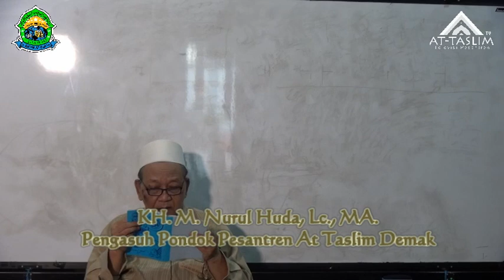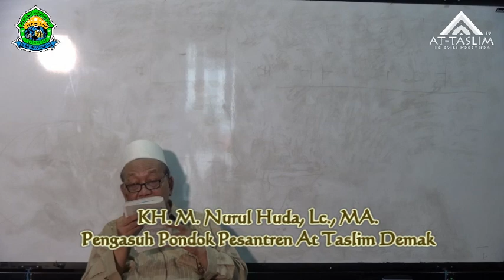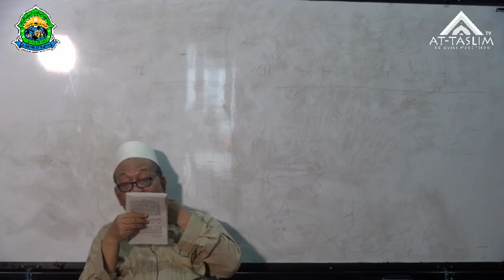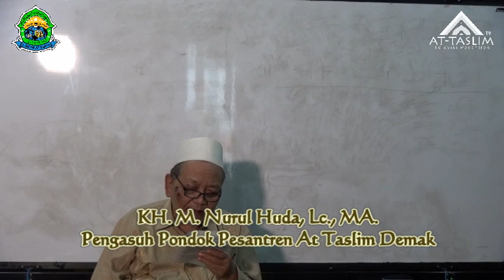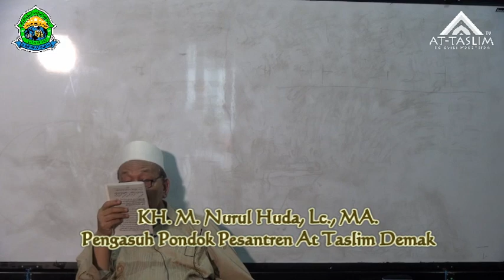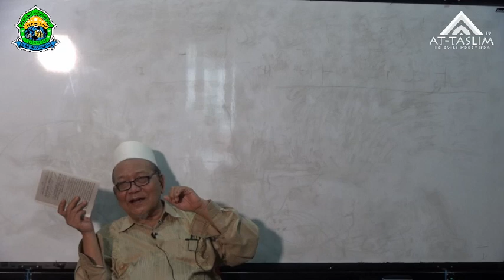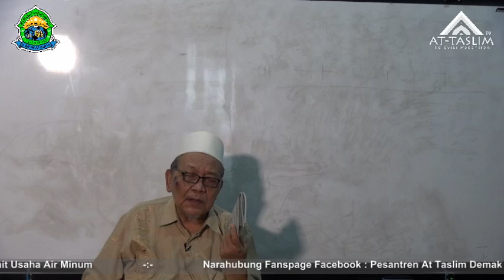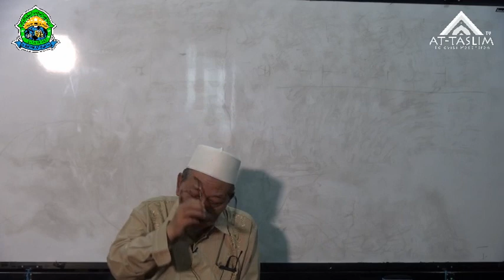[19] Nadzmul Maqshud Fi Shorfi (Hatam); I'lal Pada Fi'il Bina' Lafif dan Mahmuz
-:-  Narahubung

-:-  Profil Pengasuh

KH.Muhammad Nurul Huda Lahir di Demak, 20 September 1955. Dalam riwayat pendidikan pernah di PP. Al-Hidayat Lasem, PP. Futuhiyyah Mranggen, PP Krapyak KH. Ali Ma'shoem Jogja. Dan dalam pendidikan formal beliau lulusan S1 Universitas Islam Madinah, Arab Saudi dan S2 Universitas Punjab, Pakistan. Sedangkan istri beliau Ibunyai Muthmainnah, AH lahir di Demak, 15 Maret 1960 merupakan lulusan dari PP. Al-Muayyad Mangkuyudan Surakarta dan PP. Bustanu Usysyaqil Qur'an Betengan Demak.